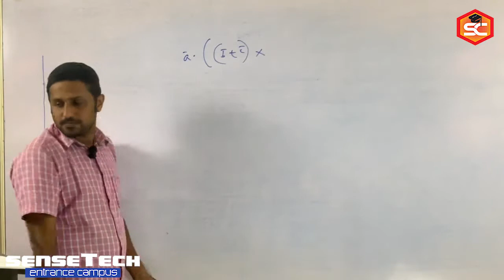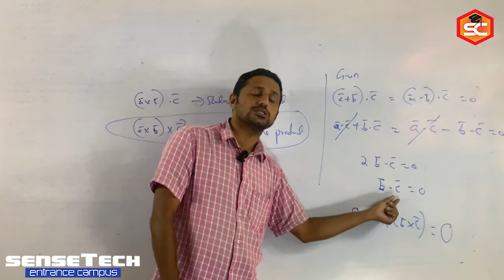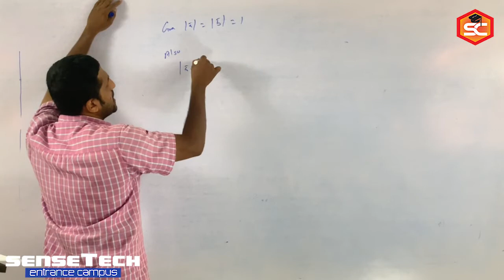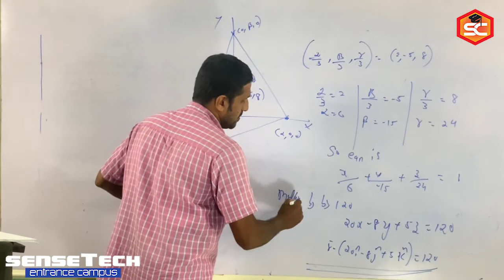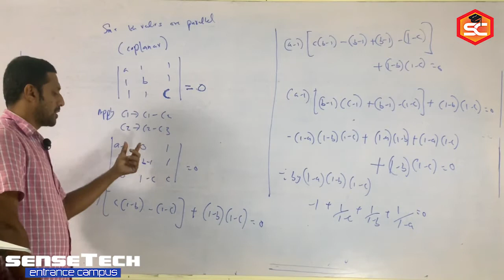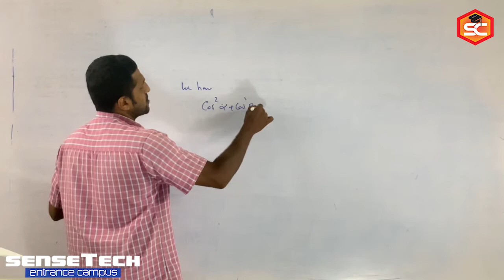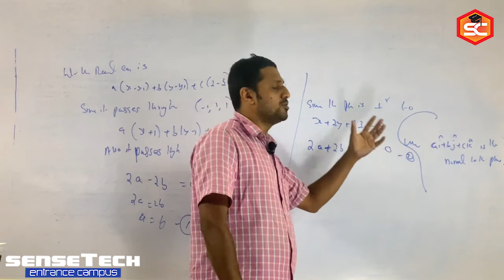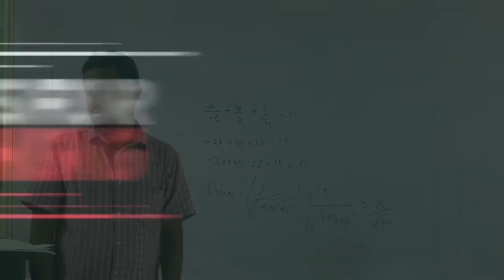Entrance | Mathematics | Vector & 3D Geometry | part 2